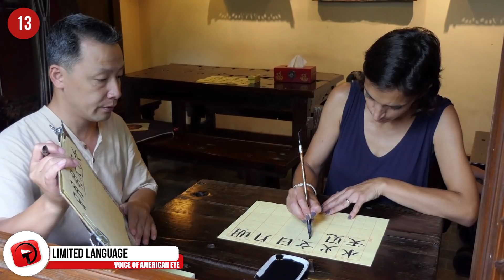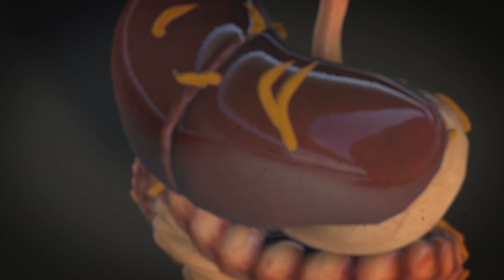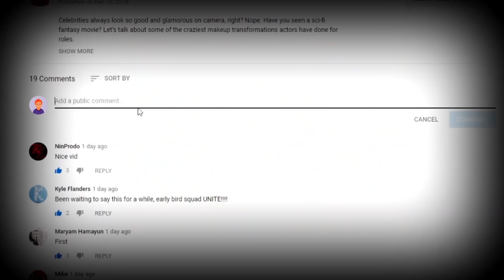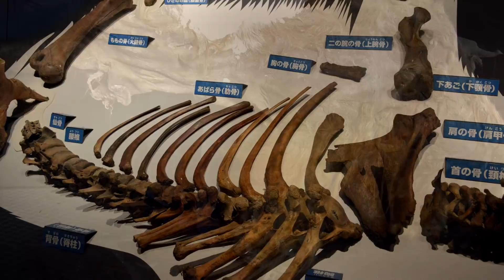SHOCKING Discoveries Made in Russia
From ancient human hybrids … to impact craters and mysterious mammoths …  Here are 14 shocking discoveries made in Russia

#5  Mysterious Massive Moose
Did you know that in 2011, a moose was discovered in the southern Ural (yoo-rul) Mountains of Russia?  While that might not be shocking, this particular moose was actually a stone structure that was discovered by satellite imagery.  Measuring some 275 meters (902 feet), the geoglyph left archaeologists scratching their heads.  Analysis of more than 40 small tools located near the formation suggests that it could have been created as early as 4000 BC.  That would make it one of the oldest examples of land art ever discovered and would predate the more famous Nazca Lines of Peru by centuries!  But the geoglyphs exact purpose remains a mystery as does the culture that created it.

#4  The Russian Stonehenge
Its name is “Arkaim” , and it’s an archaeological site located in the Southern Ural  Mountains that dates to the 17th century BC.  The ancient settlement was a fortified stronghold that covered some 220,000 square feet (20,000 sq meters) and contained dozens of structures.  The dwellings are formed in two circles that are divided by a street.  At one point an estimated 2,500 people may have travelled to Arkaim to seek asylum.  The site draws comparisons to Stonehenge because most experts believe it was used for astronomical purposes.  But Arkaim may have been more advanced than its better known counterpart.

#3  Yuka
In 2010 hunters in Siberia found the remains of a wooly mammoth.  After turning it over to scientists they estimated the animal’s carcass was 39,000 years old.  But it was perfectly preserved thanks to being frozen in the ice for so long.  The critter’s shaggy coat offers proof of that.  Experts say it’s nearly as ginger as it would have been when the beast was alive. And other parts of its anatomy including the eyes, foot pads, and internal organs remained intact over the period.  Named ‘Yuka’, the animal was estimated at between 6 to 8  years old, and stood nearly 10 feet tall (3 m).  Researchers noted that the mammoth had wound marks that were probably left by a primitive saw-like tool.  That suggests that humans preyed on them and may have played a role in their extinction.  Did you know that isolated populations of Woolly mammoths went extinct as recently as 4,000 years ago?

#2  Ancient Human Hybrids?
Depending on the source, Denisovans (Deh-NEE-soh-vans) can either represent a human subspecies or an altogether separate species that went extinct.  That status is still under debate.  Evidence of these hominids was discovered in 2010 in the Denisova (Deh-NEE-soh-vuh) Caves of Siberia’s Altai Mountains.  A finger bone fragment from a female dated at around 41,000 years was shown to be genetically distinct from both Neanderthals and modern humans.  That suggests that both Denisovans and Neanderthals interbred with humans, and that the cave remains may have belonged to a hybrid specimen. Their appearance is still unclear but scientists think that Denisovans had a robust build similar to Neanderthals.  Did you know that various peoples including Australian Aborigines have been documented to possess as much as five percent Denisovan DNA?

1...